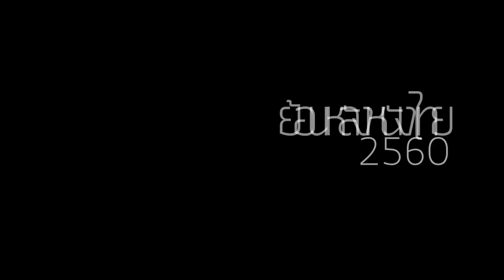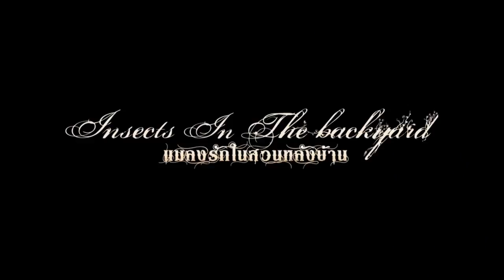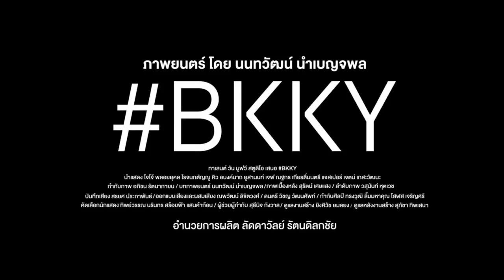ย้อนหลังหนังไทย 2560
รายชื่อภาพยนตร์ไทยที่เข้าฉายในปี 2560 ตามเกณฑ์การพิจารณาของรางวัล Starpics Thai Film Awards ครั้งที่ 15 มีจำนวนทั้งหมด 52 เรื่อง ด้วยข้อจำกัดบางประการทำให้บางเรื่องไม่ได้อยู่ในคลิป ‘ย้อนหลังหนังไทย 2560’

1. กัดกระชากเกรียน (พชร์ อานนท์)
2. เข็มทะลุเหล็ก (ประสิทธิชัย สุรยุทธคุณ)
3. คนขับรถ (ฐิติพันธ์ รักษาสัตย์)
4. คนปล้นวิญญาณ (Daric Gates)
5. คิดถึงทุกปี (อำนาจ แตงสมบูรณ์, อดิเรก โพธิ์ทอง, พรเทพ ฉั่วยั่งยืน)
6.คุกจียอง แมงกุ๊ดจี่ เกาEหลีเด้อ (สหรัฐ ฉิมพินิจ)
7. ฉลาดเกมส์โกง (นัฐวุฒิ พูนพิริยะ)
8. ฉันเยาว์? ฉันเขลา? ฉันทึ่ง! (ธัญสก พันสิทธิวรกุล)
9. ดอกฟ้า_หมาแจ๊ส (ยุทธเลิศ สิปปภาค)
10. ดารัมซาล่า ความหวังแห่งศรัทธา (เพ็ญจันทร์ วงศ์สมเพ็ชร)
11. ตรงกลางระหว่างรัก I Love You (เผด็จ อ่อนละฮุง)
12. ทองดี ฟันขาว (บิณฑ์ บรรลือฤทธิ์)
13. ไทบ้าน เดอะซีรี่ส์ (สุรศักดิ์ ป้องศร)
14. ไทยแลนด์โอนลี่ เมืองไทยอะไรก็ได้ (อิสรา นาดี)
15. นายไข่เจียว เสี่ยวตอร์ปิโด (ปริภัณฑ์ วัชรานนท์)
16. นิรันดร์ราตรี (วรรจธนภูมิ ลายสุวรรณชัย)
17. เน็ตไอดาย สวยตายล่ะมึง! (ปรีดี วีระธรรม, ณัฐชัย จิระอานนท์)
18. เปรมิกา ป่าราบ (ศิวกร จารุพงศา)
19. ป๊อปอาย มายเฟรนด์ (Kirsten Tan)
20. ปาติหาญ (รักศักดิ์ จันทร์พิสุ)
21. เพื่อน.. ที่ระลึก (โสภณ ศักดาพิศิษฏ์)
22. เพื่อนที่หายไป (อดิเรก โพธิ์ทอง)
23. แมลงรักในสวนหลังบ้าน (ธัญญ์วาริน สุขะพิสิษฐ์)
24. มหาลัยคิดฮอด (วีระศักดิ์ สุยะลา)
25. มหาลัยวัวชน (บุญส่ง นาคภู่)
26. มิสเตอร์เฮิร์ท มือวางอันดับเจ็บ (อิทธิศักดิ์ เอื้อสุนทรวัฒนา)
27. มือปราบสัมภเวสี: The Lost Case (ชยัญ อิทธิจตุพร)
28. ยองบ่าง เดอะมูฟวี่ (พลอย พึ่งพงษ์)
29. รักของเรา The Moment (ลัดดาวัลย์ รัตนดิลกชัย, ปัญจพงศ์ คงคาน้อย)
30. รักเป็นบ้า (วิโรจน์ ทองชิว)
31. วันหมาหอนที่ค่ายลูกเสือ (พิรุณ อนุสุริยา)
32. ส่ม ภัค เสี่ยน (บุษราคัม วงษ์คำเหลา)
33. สยามสแควร์ (ไพรัช คุ้มวัน)
34. สลัมบอย ซอยตื๊ด (องอาจ เจียมเจริญพรกุล)
35. สาระแน เลิฟยูววว (เกียรติศักดิ์ อุดมนาค)
36. 15+ iQ กระฉูด (ณภัทร จิตวีรภัทร, อัศวนัยน์ กลิ่นเอี่ยม)
37. หญ้าตัดฅน (ณัฏฐา หอมทรัพย์)
38. หมอนรถไฟ (สมพจน์ ชิตเกษรพงศ์)
39. อีปึก อัศจรรย์วันแห่งศรัทธา (กรุง สุขสันต์)
40. โอเวอร์ไซส์..ทลายพุง (ชานนท์ ยิ่งยง, ภูวนิตย์ ผลดี)
41. ฮักมั่น In My Hometown (วรวุฒิ หลักชัย)
42. ฮัลโหล...จำเราได้ไหม (รพีพิมล ไชยเสนะ)
43. BKKY (นนทวัฒน์ นำเบญจพล)
44. The Attic ห้องใต้หลังคา (ชนพล รินลา)
45. Die Tomorrow (นวพล ธำรงรัตนฤทธิ์)
46. Fail Stage เพราะฝันมันใหญ่มาก (ปารัชชา ปวโรฬารวิทยา, อภิวัฒน์ บุญชะลักษี)
47. I Want You to Be (บัณฑิต สินธนภารดี)
48. Mind Memory 1.44 พื้นที่รัก (มนัสนันท์ กุดหอม, สุพจน์ คูณดี)
49. Playboy (and the Gang of Cherry) (อุ้มพล กิติกัมรา)
50. Present Perfect แค่นี้..ก็ดีแล้ว (อนุสรณ์ สร้อยสงิม)
51. School Tales เรื่องผีมีอยู่ว่า (ภาส พัฒนกำจร)
52. You & Me XXX (ลัดดาวัลย์ รัตนดิลกชัย)

1. Insects in the Backyard – Trailer (2010)
2. Bad Genius Theme song
3. คิดถึงพี่ไหม ขับร้องโดย ศรคีรี ศรีประจวบ เพลงประกอบภาพยนตร์ ‘นิรันดร์ราตรี’